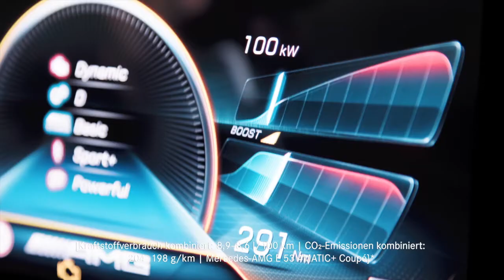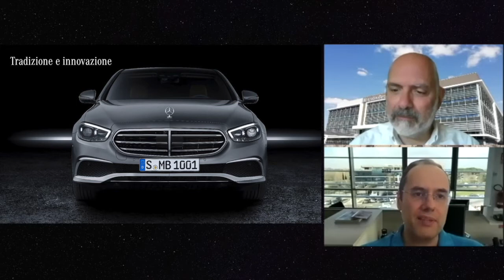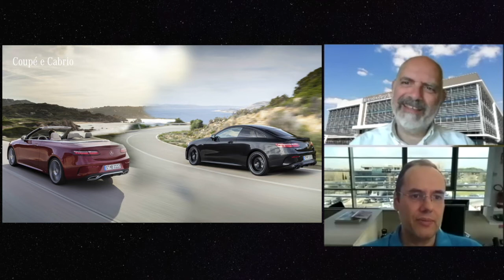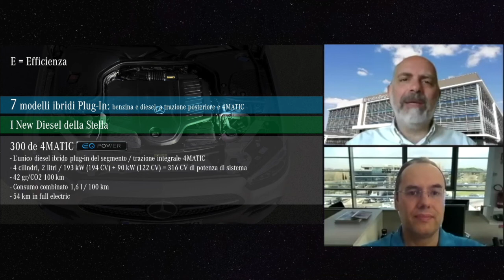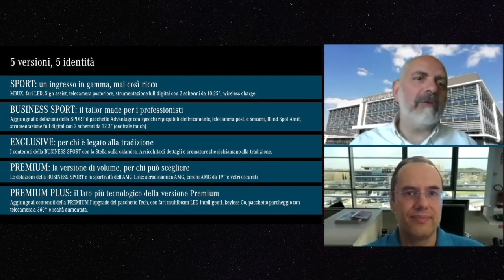Nuova Mercedes-Benz Classe E Cabrio e Coupé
Eugenio Blasetti, Direttore Comunicazione Mercedes-Benz Italia, e Stefano Ferrari, Product Manager Italia di Classe E, illustrano strategia e versioni per il mercato italiano